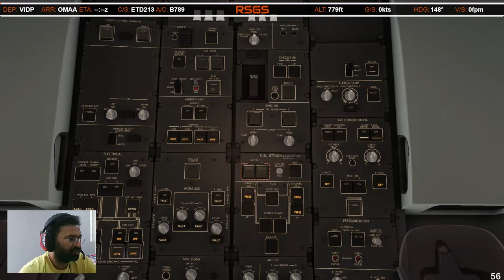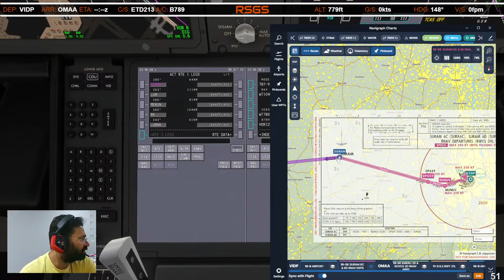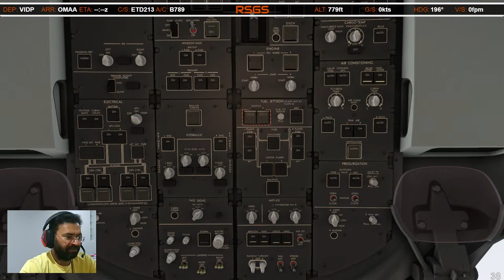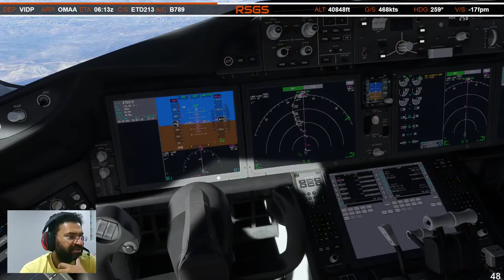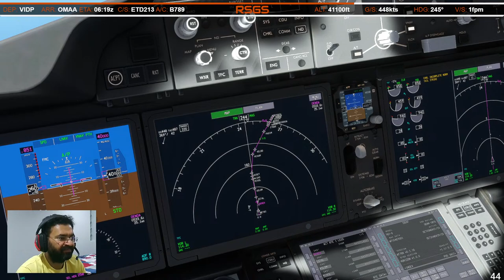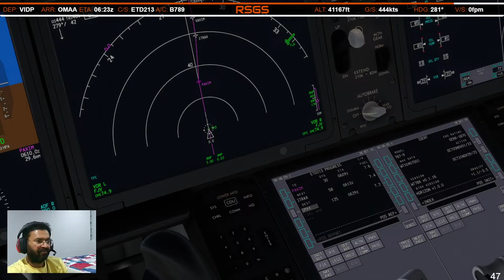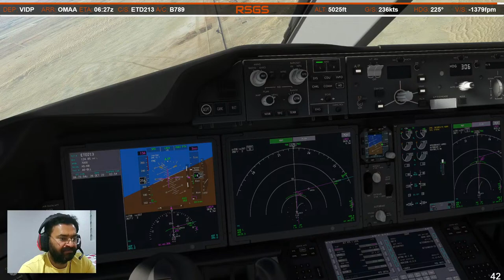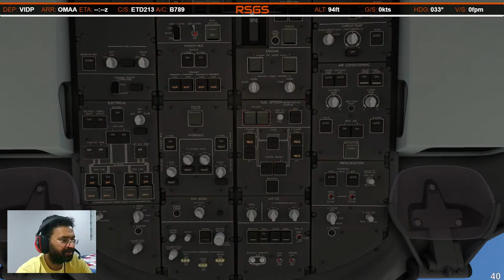ETD 213 | Real World OPs | New Delhi - Abu Dhabi | HS 787-9 | MSFS2020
FLIGHT DETAILS
Callsign - ETD 213
Aircraft - HS 787-9
Flight Duration - 04:10 Hrs.

From - New Delhi (VIDP)
To - Abu Dhabi (OMAA)

Departure - 0300 Zulu
Arrival - 0710 Zulu

Route - VIDP/29L SURAM6D SURAM G333 MERUN G452 RK G214 BIVIN R462 MIXAM P899 ROVOS ROVOS5D OMAA/31L

Tutorials - How To Fly Airbus A320 Neo

MSFS MODS
AIRCRAFT PAYWARE
☺ Aircraft - Aerosoft CRJ 550 & 700 - MSFS Market Place

☺ Logitech G29 Racing Wheel with Paddles
☺ Logitech H Shifter